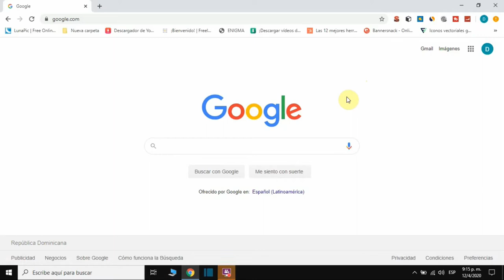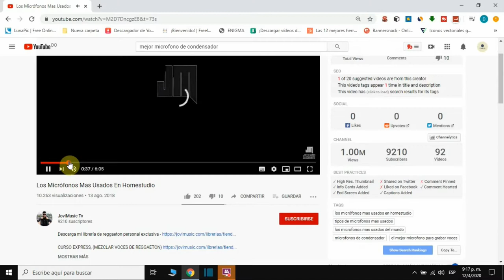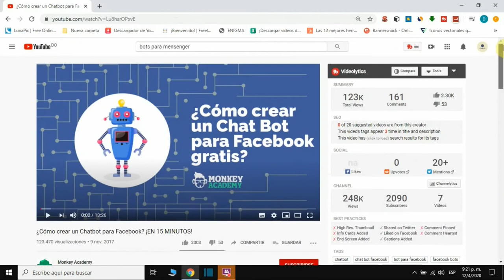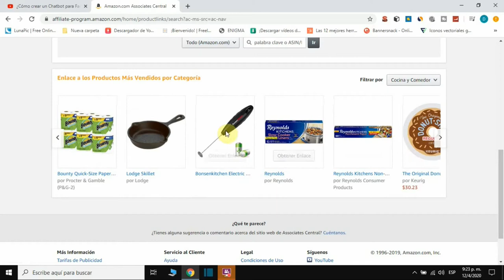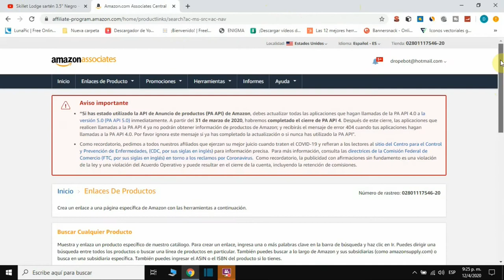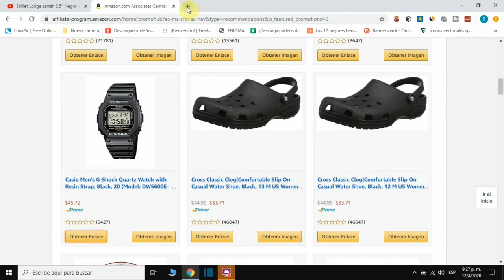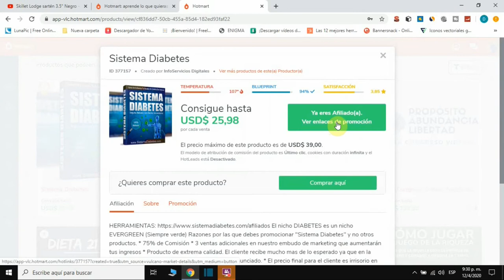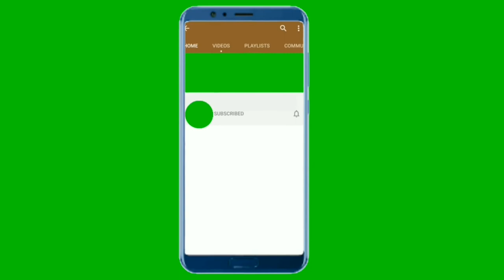➡️ Como ganar dinero en ✅YouTube sin Experiencia❤️ METODO 2020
Aprende a ser youtuber de una forma facil y divertida
como ganar dinero en youtube 2020 sin experiencia..

en este video aprenderas a ganar dinero con youtube sin hacer videos y sin mostrar tu cara..

si eres nuevo en el canal te recomiendo que te suscribas, en este canal aprenderas como ganar dinero con un canal de youtube, como tener mas suscriptores en youtube, y todas las formas de ganar dinero en youtube.